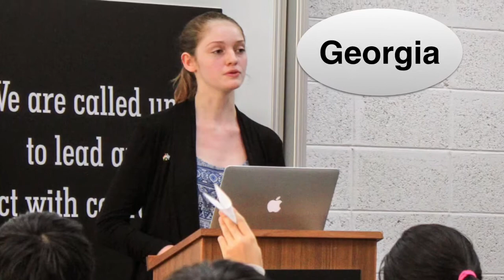TASMUN SLIDESHOW 2015